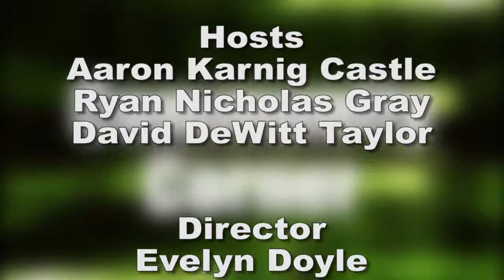ONTV: Community Corner - Ep. 81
Hosts Ryan Gray, Aaron Castle and David DeWitt Taylor welcome Eva Buckmaster who talks about her experience with service dogs.